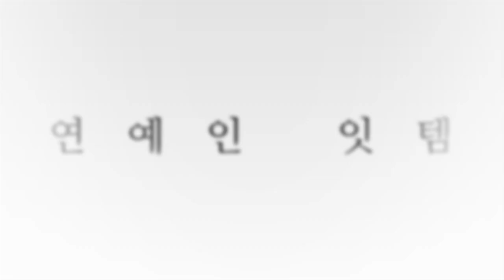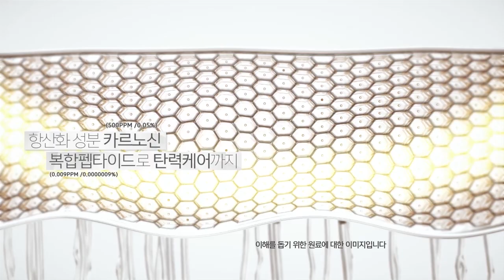광채나는 피부를 위한 한방울의 힘! 미구하라 화이트닝 앰플!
자연에서 찾은 성분으로
쌓여있던 기미, 잡티, 주근깨 스트래스
어둡고 칙칙한 피부때문에 고민이였다면
사용자 피부톤 변화 체험 98%
재구매율 95%